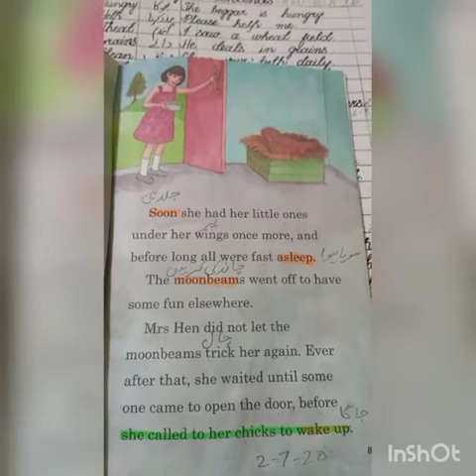R way 7 Aug 2 class